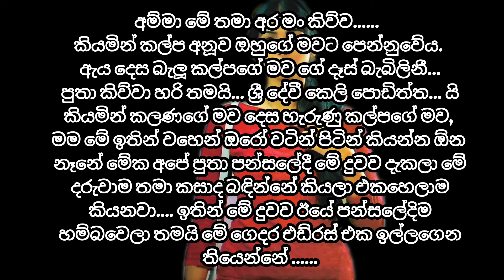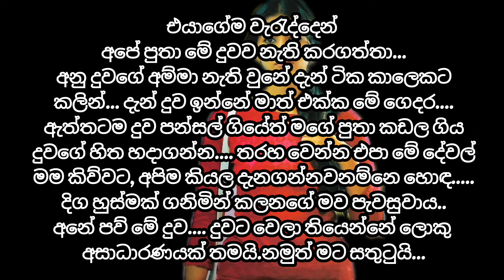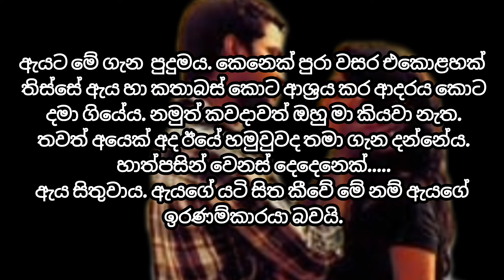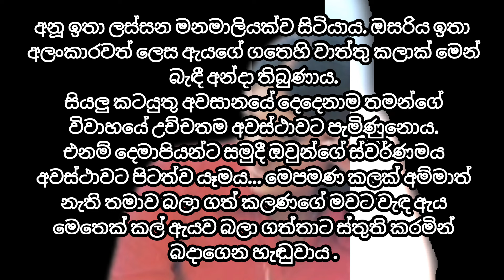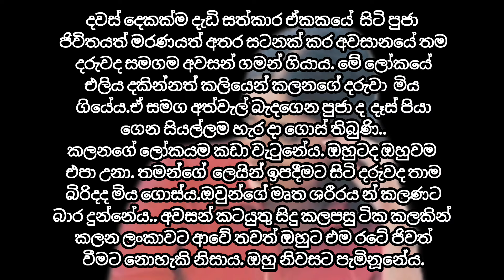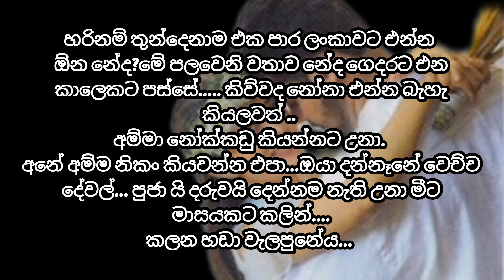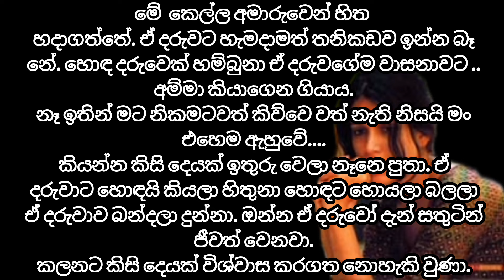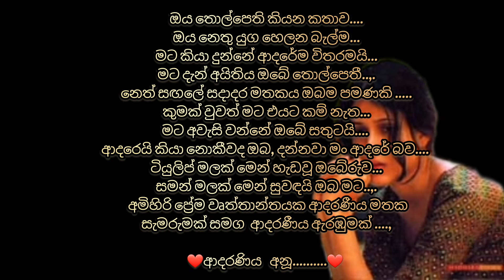දැන් අනූ ව හොයලා වැඩක් නෑ | last part | ආදරණීය අනූ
අද කතාවේ අවසන් කොටසයි.
කතාවේ ඇතුලත් සියළුම චායාරූප හා වාදනයේ අයිතිය එහි මුල් අයිතිකරුවන් සතු වේ.

Today is the last part of the story.
 All images and music included in the story are owned by their original owners.